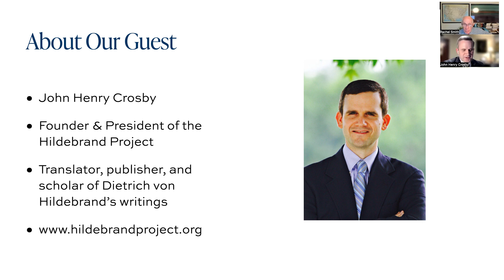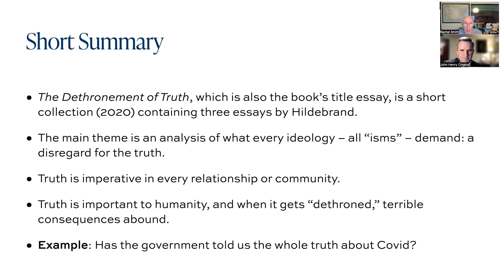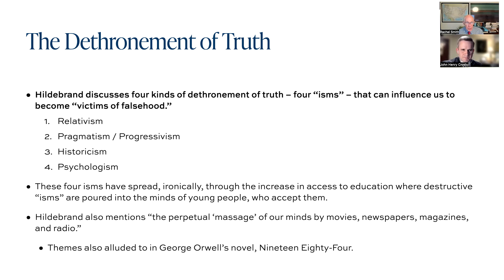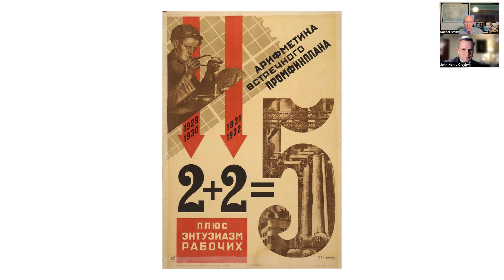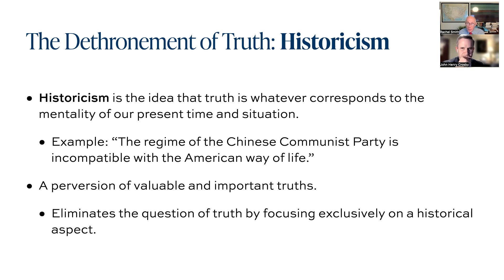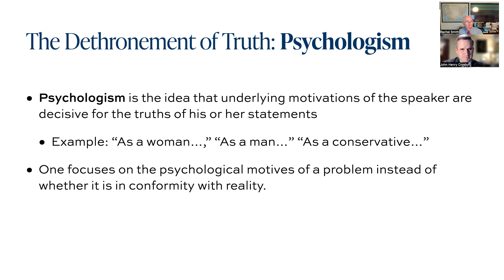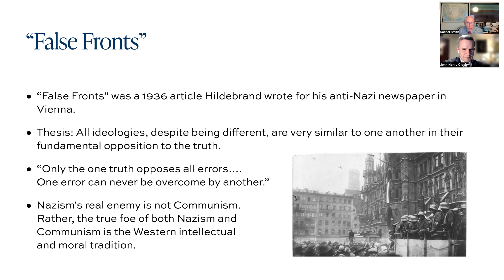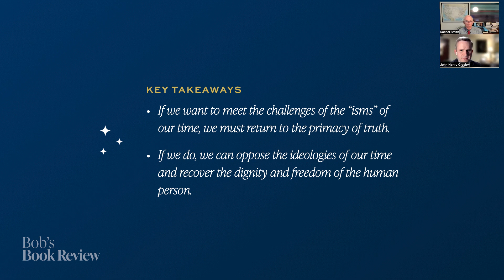The Dethronement of Truth by Dietrich von Hildebrand | Bob's Book Review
John Henry Crosby, the president and founder of the Hildebrand Project, joins Bob Luddy in a discussion on "The Dethronement of Truth" by Dietrich von Hildebrand.

Hildebrand (1889–1977) was a major personalist philosopher, heralded as "one of the great ethicists of the twentieth century" by Pope John Paul II. Amongst his numerous books and publications, Hildebrand was a prolific essayist, including his 1943 article, "The Dethronement of Truth." In the work, Hildebrand explains the nature and importance of truth and how the rejection of and indifference to truth tears apart the fabric of society. "The Dethronement of Truth" addresses issues of morality, epistemology, and relativism, as well as speaking out against the totalitarian ideologies of Communism and Nazism that Hildebrand, as a German philosopher, had publicly and heroically resisted.

As Hildebrand articulates, and as Bob and John Henry discuss, we seek to understand the truth because human dignity and freedom are connected to us being the kind of beings who can seek and come to know the truth about reality. To put any other criterion in place of truth degrades the human person.

Bob's Book Review is a periodic webinar led by Bob Luddy, the founder of Thales Academy, Thales College, and CaptiveAire. Learn more about upcoming webinars and all Thales Press events